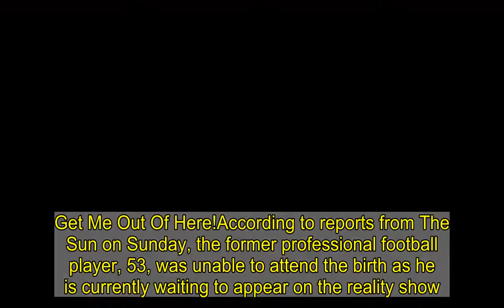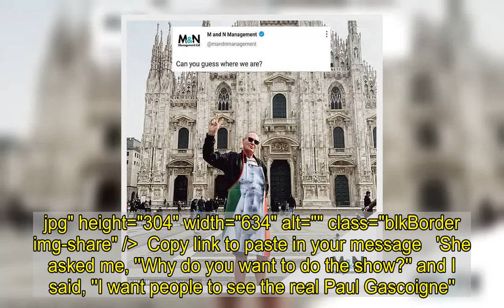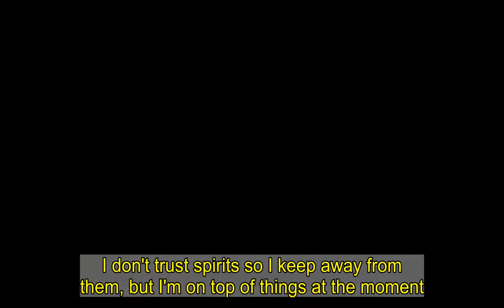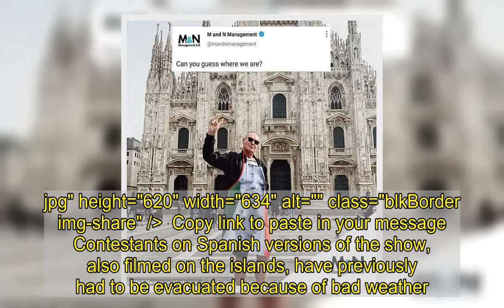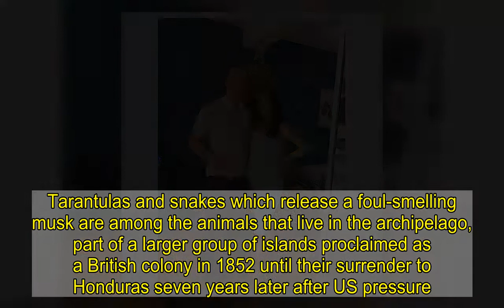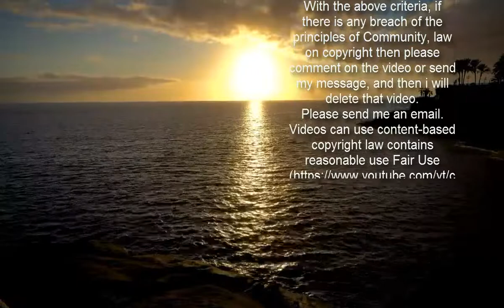Paul Gascoigne 'misses the birth of his first grandchild'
Paul Gascoigne has reportedly missed the birth of his first grandchild while starring on the Italian take on I'm A Celebrity... Get Me Out Of Here!According to reports from The Sun on Sunday, the former professional football player, 53, was unable to attend the birth as he is currently waiting to appear on the reality show.Paul's adopted son Mason, 31, and his partner Jaimee Wyatt, 23, are said to have welcomed a son, weighing 8lbs 9oz, on Friday.   +11 img id="i-fafd2237a99f07f7" src=" height="831" width="634" alt="" class="blkBorder img-share" / Copy link to paste in your message A source speaking to the publication claimed: 'Paul's been very excited about the thought of becoming a granddad and this news has come at just the right time for him.Skip'He's in a good place and is looking forward to getting on with his other campmates. Becoming a granddad will be a really proud moment for him.    'It's terrific news. Everyone is really pleased. All England fans will hope the tot turns out as good a player as his granddad!'MailOnline has contacted Paul's representatives for further comment.    +11 img id="i-2802e6fb983575e6" src=" height="634" width="634" alt="" class="blkBorder img-share" / Copy link to paste in your message +11 img id="i-40bf5adab091e73" src=" height="357" width="634" alt="" class="blkBorder img-share" / Copy link to paste in your message Paul has been self-isolating in a Milan hotel ahead of jetting off to Hondouras to take part in Italy's take on the show called Isola de Famosi - which is not affiliated with ITV's UK version. Paul, who arrived in Honduras earlier this month told The Sun he reckons he can use his skills to win over his fellow celebrities.Paul has long been a keen fisher and is hoping his days spent by the waterside will come in handy when the show kicks off on March 15. Asked what he can offer his 14 fellow campers, Paul said: 'I'm good at fishing,' before adding: 'My best quality is that I can make people laugh and I'm always laughing.'   +11 img id="i-7797a07657c2c9f4" src=" height="640" width="634" alt="Travel: Paul recently self-isolated in a Milan hotel ahead of jetting off to Honduras to take part in Italy's take on the show called Isola de Famosi - which is not affiliated with ITV's UK version" class="blkBorder img-share" / Copy link to paste in your message A source said: 'Paul is in top form. He told producers he has spent lockdown in England keeping fit by running and cycling, and it's certainly paid off.'He look